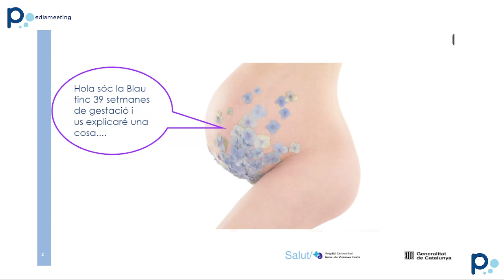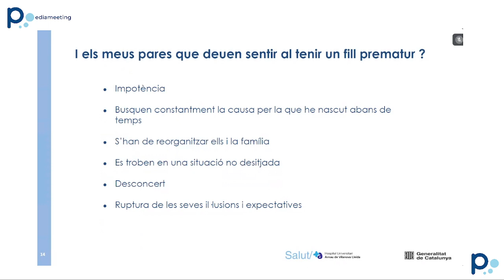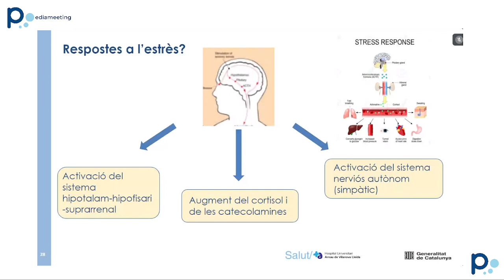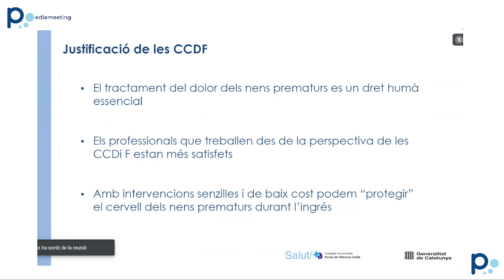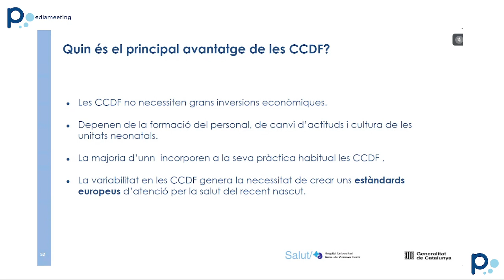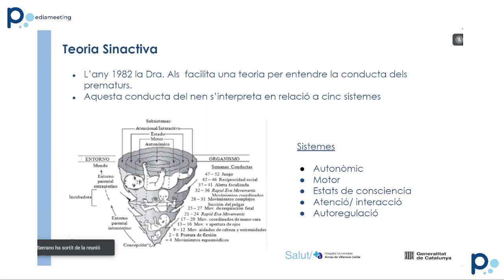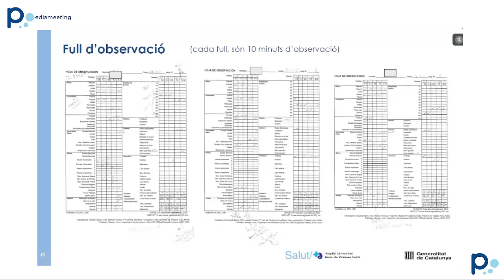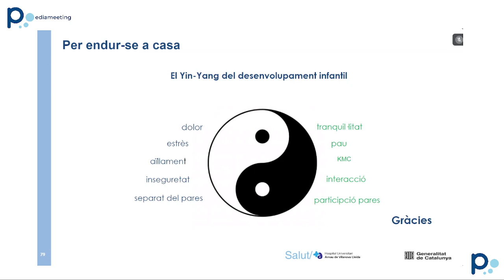Nou paradigma d'atenció al nen prematur.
Introducció al concepte de Cures Centrades en el Desenvolupament i la Família (CCDF) en l'atenció al nadó prematur. Estrés i desenvolupament neurosensorial, el paper de la família com a cuidadora del nadó.
NIDCAP:  cura del nadó d'una manera més individualitzada i a través de l'observació. Teoria Sinactiva.